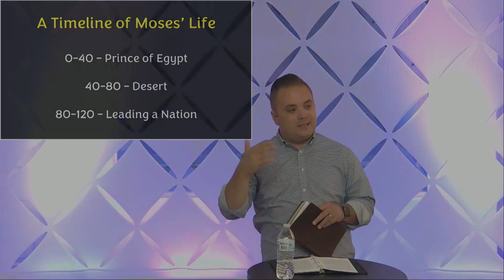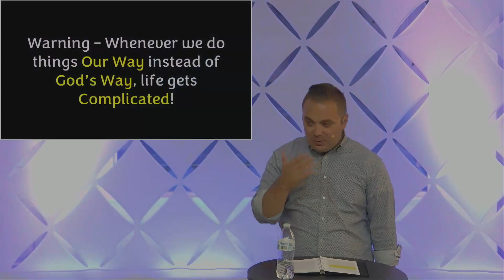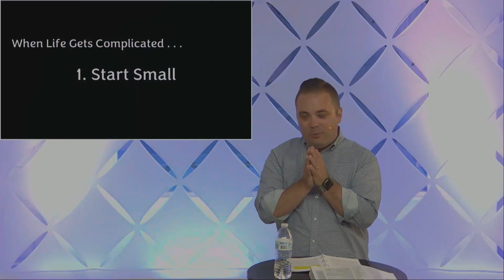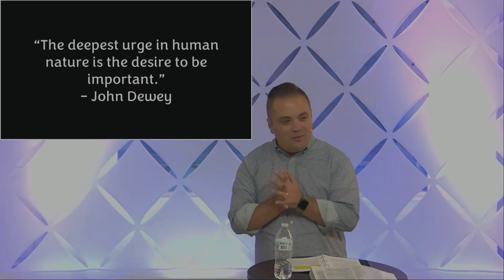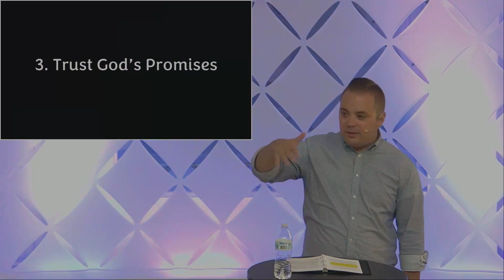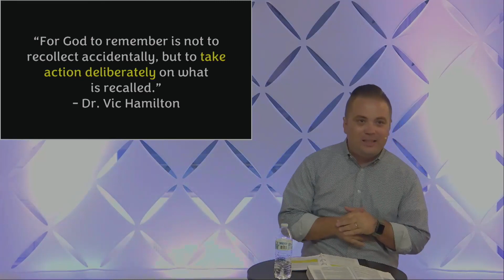Shadow Work: A Complicated Backstory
Sermon for Sunday, June 4, 2023